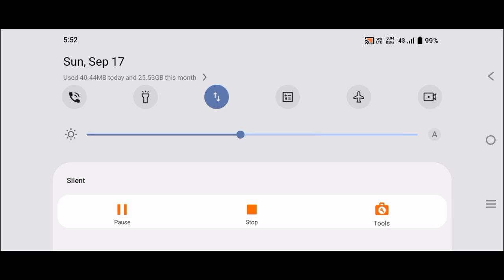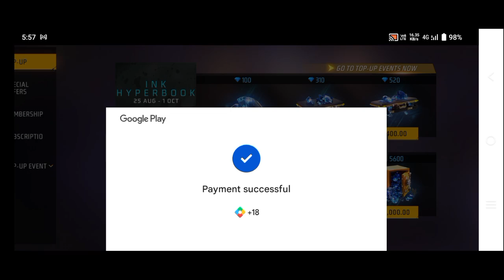New Fist Skin Event Today | New Moco Store Free Fire| Ff New Event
Your Enquiry

new fist skin event today
new moco store free fire
fist event
new moco store free fire spin
new fist skin event total diamond
new fist skin event kitne diamond lagega
new moco store total diamond
new moco store kitne diamond lagega
new event total diamond
new ko fist skin event